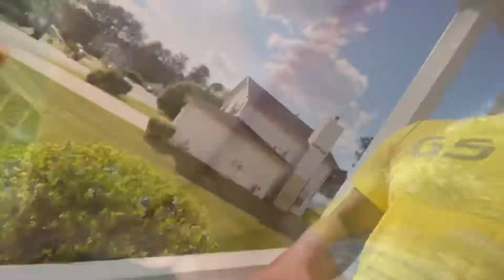I LET MY GIRL FRIEND DRIVE MY CHARGER!! 😱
Keeping my social distance for right now until the COVID 19 AKA corona virus is over with. I switch it up & let my girl drive me around . thank you for all the support Leek GT fam!  get this video to 30-40 likes 👍🏾❤️